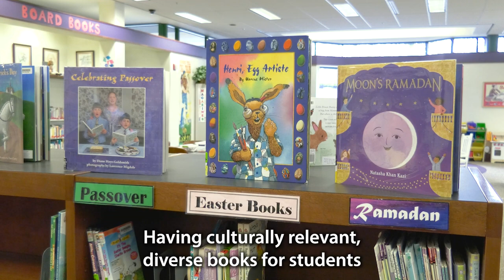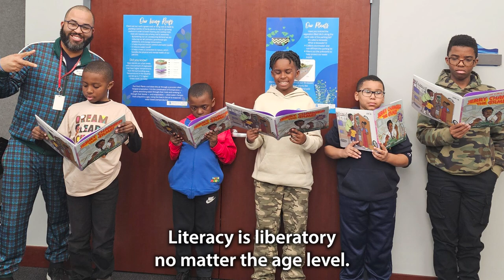Every month is reading month in Wayne County!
As we celebrate the importance of literacy in March as National Reading Month, we at Wayne RESA believe every month is reading month in Wayne County! We continue to uplift the literacy essentials to engage and motivate students, meeting them where they are, with culturally relevant texts.